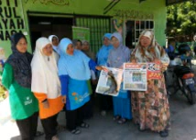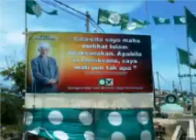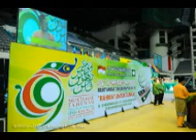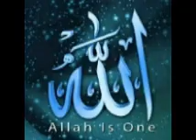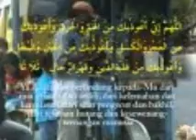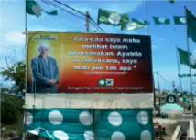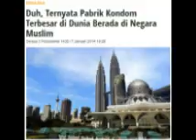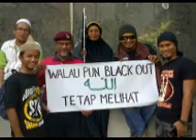KULIAH MTAQWA TG HHADI - TAFSIR - KULAIH PENUH PADA 3 MEI 2006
Kuliah magrib Tuan Guru Haji Hadi Awang di Masjid Taqwa Batu 6, Kuala Terengganu pada 3 Mei 2006